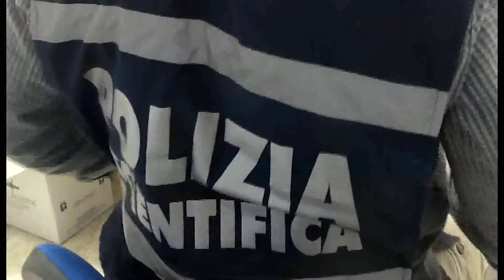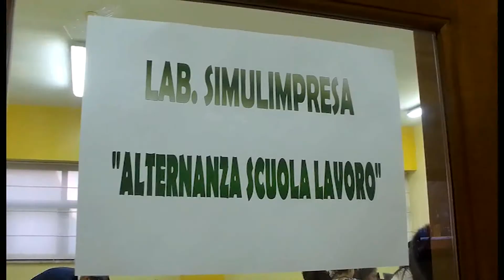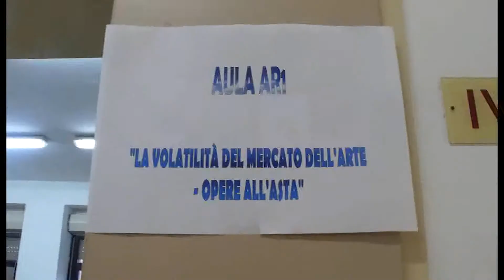Open Day con le impronte digitali, al “Fermi” anche la Polizia Scientifica